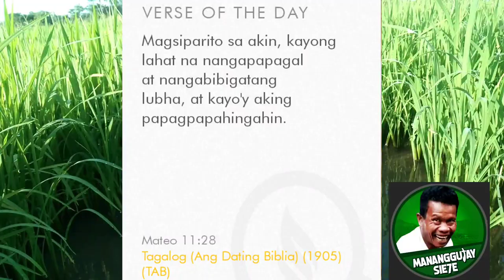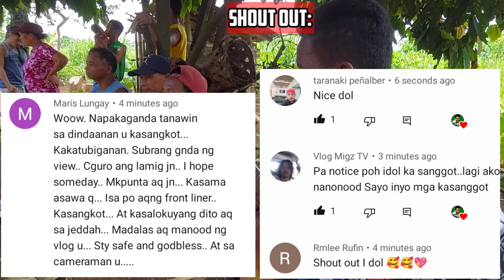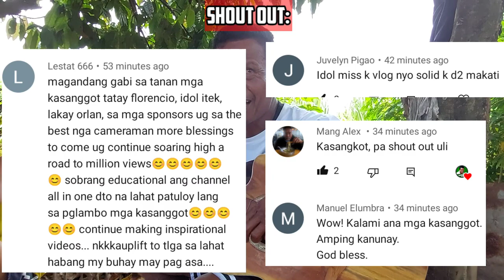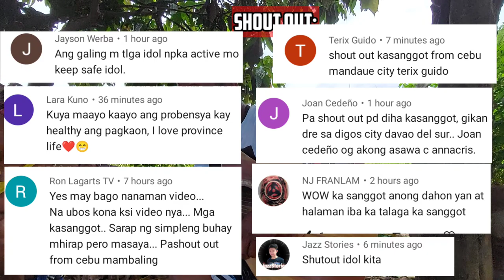Dalili Buds Stew | Sinabawang Bulaklak Ng Dalili | Province Life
(Schismatoglottis calyptrata) is a taro-like plant that is rarely eaten in the world's cultures but is a common vegetable to the Obo Monuvu of Kidapawan.
It is an obscure ingredient in the Philippines: the Tagalogs call it 'Alapayi,' the Cebuanos 'Dalili,' and the Ilocanos 'Dalaw Bakir.' But these cultures today rarely cook it, and in Kidapawan it is hardly known to the Settler cultures.
Its young leaves and flower buds are usually cooked by the Monuvu in coconut milk to make a delicious and healthy vegetable!

GEARS:
Samsung A52
Video Editor:
Kinemaster